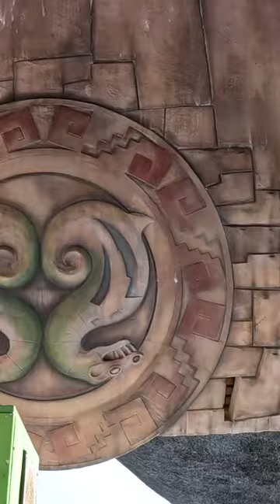Ta 8-metrowa ława jest naprawdę straszna! 💀